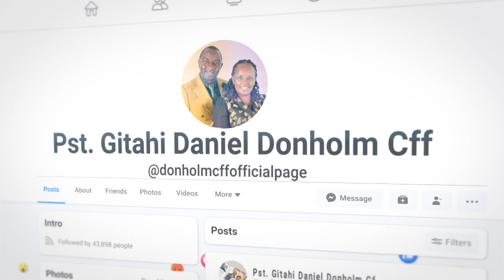THE COMING OF CHRIST (End times) || Kikuyu Version || Rev Gitahi Daniel - Donholm CFF